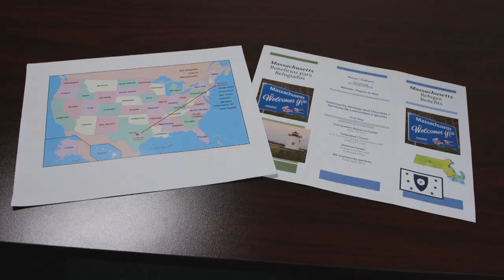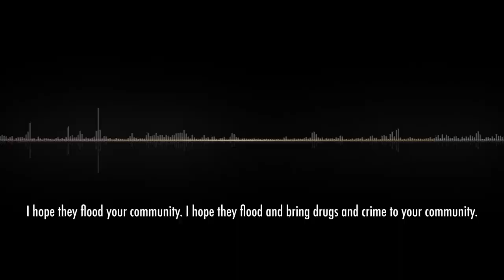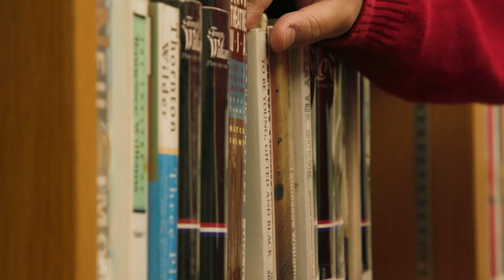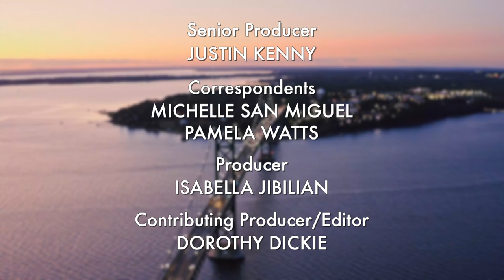How 49 migrants from Venezuela came to Martha’s Vineyard | Rhode Island PBS Weekly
Among the biggest local news stories this past year was the sudden arrival of 49 Venezuelan migrants on Martha’s Vineyard -- sent there from Texas by state officials in Florida.

David Wright visited some of the migrants and the people on Martha’s Vineyard who helped them to find out what implication this episode may have on their hopes to remain in the country.